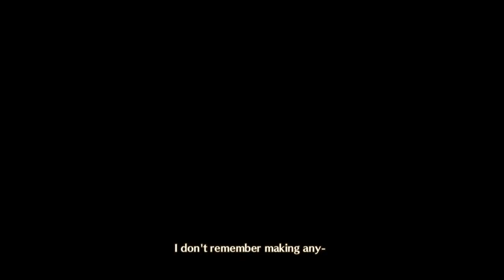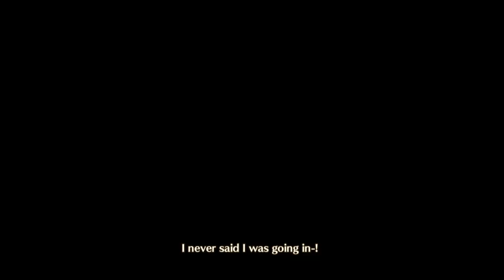Isurd Ascension Quest Effervescent Heart - Xenoblade 3